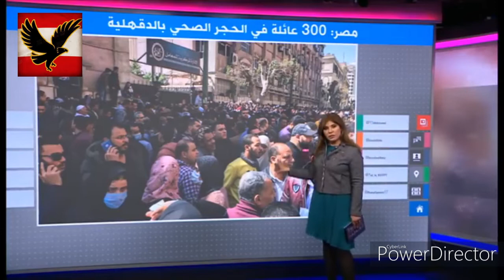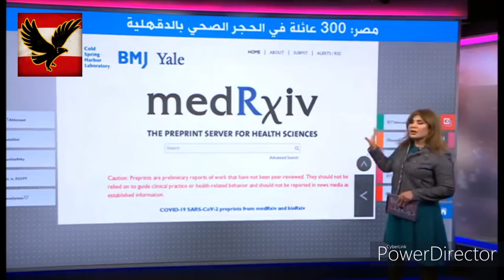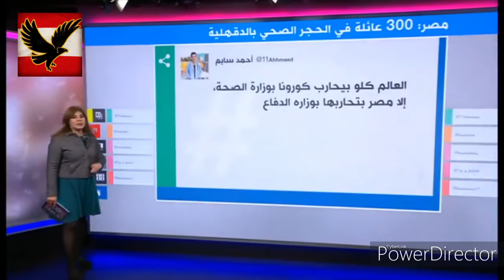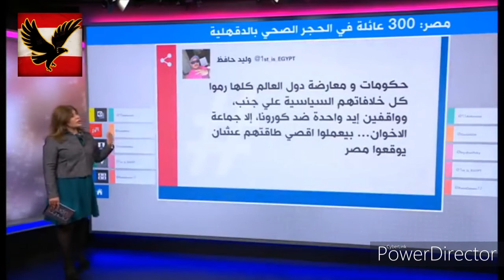هل وزارة الصحة تخدع المصريين من خلال اعداد اصابات الكورونا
هل وزارة الصحة تخدع المصريين من خلال اعداد اصابات الكورونا تقرير تعرضه قناة BBC